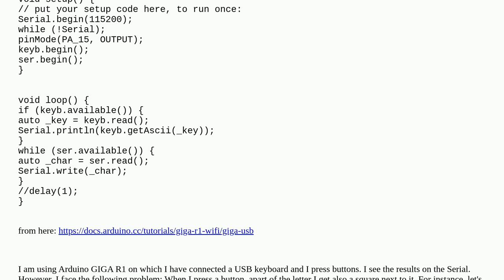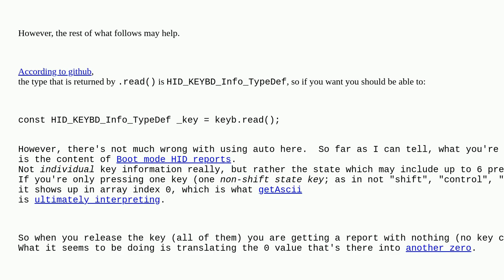Arduino: Getting a strange symbol when pressing buttons in a USB keyboard connected to the Arduin...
Getting a strange symbol when pressing buttons in a USB keyboard connected to the Arduino GIGA R1

A special thanks goes out to the community

  usb